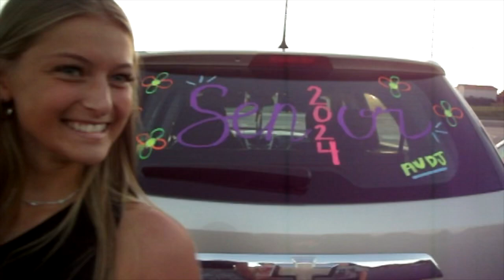senior diaries: car decorating (episode 01)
so excited for this new series!! I’m going to be documenting a lot of my senior year and it’s going to be a ton of fun! look out for more videos and I hope you enjoy…

love, kodi :)